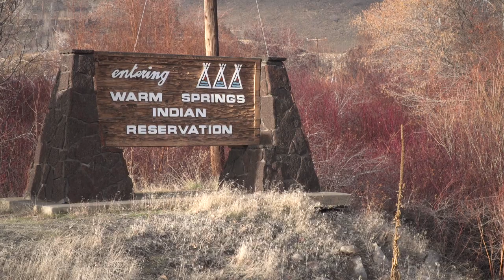Basket Weaver Draws From Native Culture